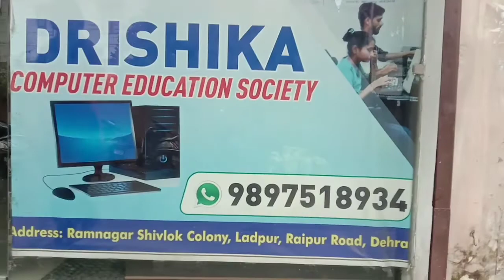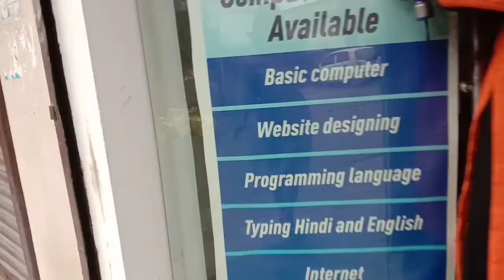coaching centre drishika computer Education Society👨‍💻 (Deepak Singh Rawat )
coaching centre drishika Computer Education Society
(Deepak Singh Rawat)
editing by _uma rathour